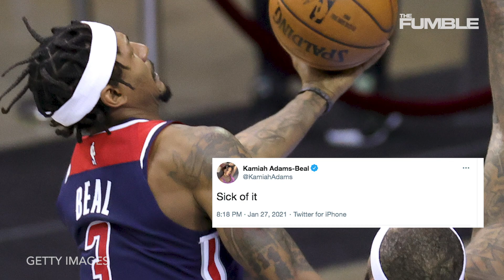Bradley Beal Looks MISERABLE After Scoring 47 In Loss, Fans Call To "Free Bradley Beal" From Wizards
Feels like deja vu... Bradley Beal is looking miserable in Washington after having multiple high scoring games and the team still losing and his wife is sick of it.